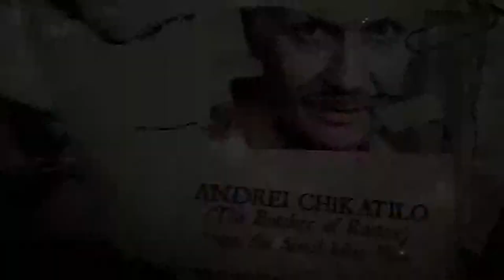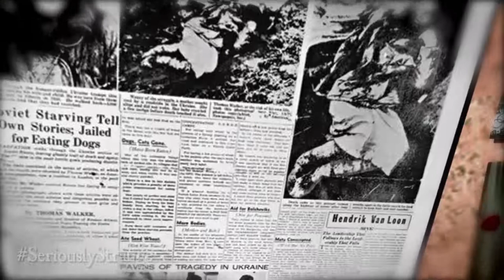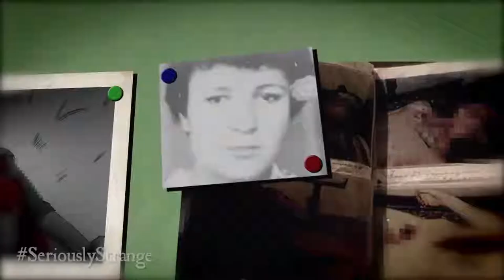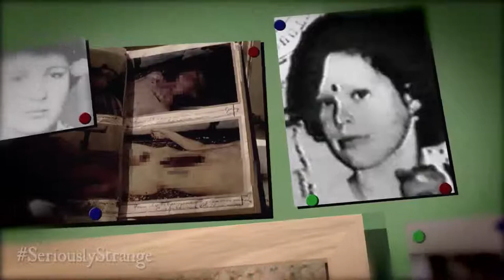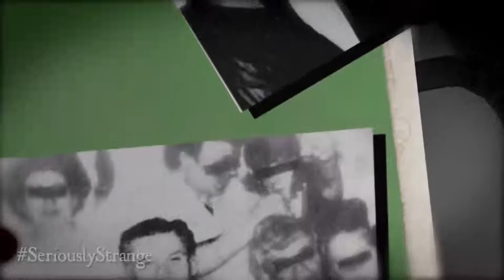HD Serial Killer Files - Butcher Of Rostov - Andrei Chikatilo at Crime Buffs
Between 1978 and 1990, the Russian serial killer Andrei Chikatilo sexually assaulted, murdered, and mutilated more than 50 young women and children. One of the youngest was nine years old.  The deranged Chikatilo killed his victims by stabbing and slashing them with a knife. Chikatilo later admitted that he was only able to achieve true physical satisfaction by stabbing women, a fact which made it difficult for him to resist his strong urges to kill. Chikatilo was  nicknamed the “Butcher of Rostov,” the “Red Ripper,” and the “Rostov Ripper.” Though he confessed to a total of 56 brutal murders, he was tried for 53, sentenced to death, and executed by firing squad in 1994.